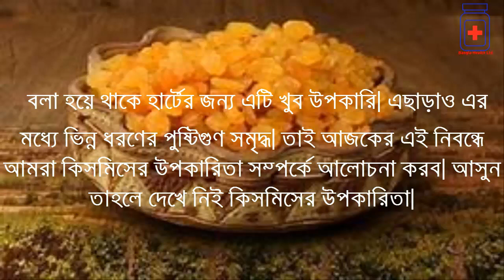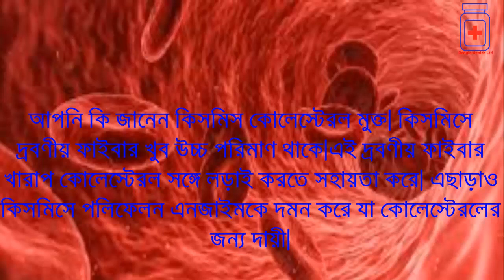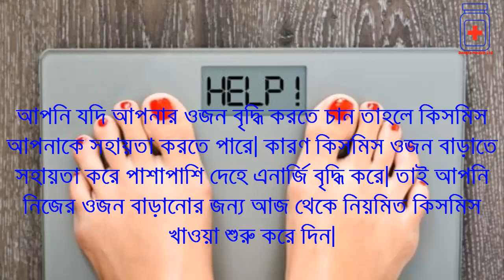কিসমিস খাওয়ার উপকারিতা ও খাওয়ার নিয়ম | শরীর সুস্থ রাখতে নিয়মিত কিসমিস খাবেন ।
এই ভিডিওর মাধ্যমে আমি বলেছি,
১।মুখের স্বাস্থ্যের জন্য কিসমিসের উপকারিতা ।
২।বদহজম দূরে রাখে কিসমিসের উপকারিতা  ।
৩।চোখের জন্য কিসমিসের উপকারিতা ।
৪।কোলেস্টেরল দূরে রাখে কিসমিসের উপকারিতা ।
৫।ওজন বাড়াতে বৃদ্ধি করে কিসমিসের উপকারিতা  ।
৬।অ্যানিমিয়া দূর করে কিসমিসের উপকারিতা ।
৭।হাড় শক্তশালী করে কিসমিসের উপকারিতা ।
৮।ক্যান্সার বিরোধী কিসমিসের উপকারিতা ।
৯।পাচন তন্ত্রের জন্য উপকারি কিসমিসের উপকারিতা ।

কিসমিস খাওয়া নিয়ে আপনাদের ভয় পেতে হবে না। স্বাস্থ্যের জন্য কিসমিস সত্যিই উপকার তাই স্বাস্থ্যকর খাবার খান এবং ভালো থাকেন।

আমাদের আরো ভিডিও পেতে নিচের লিংকগুলিতে ক্লিক করুনঃ